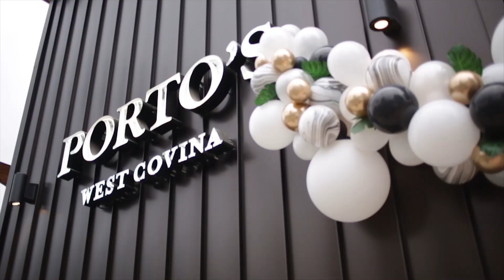Porto's West Covina Grand Opening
Porto's newest location opened in West Covina, CA on April 30th, 2019!